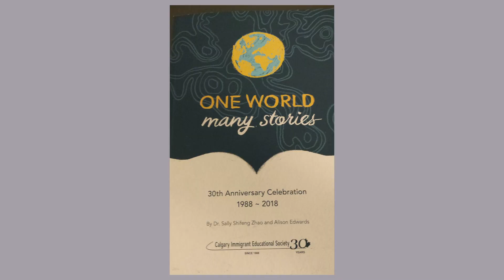S1E3A Calgary Immigration Educational Society (English)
Host: Marc Lalonde
Guests:
   Sally Shifeng-Zhao, Chief Executive Officer
   John Li: Vice President

Our guests talk about the background and history of CIES, the services they offer, the numerous accomplishments and plans for the future as CIES celebrates their 30th anniversary in 2018.

Watch for the Season's finale on December 21st.